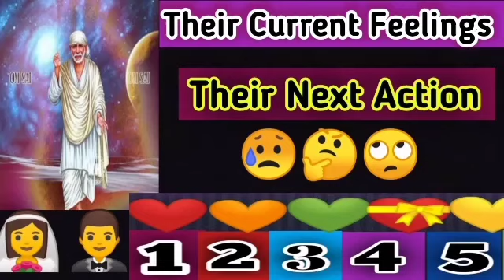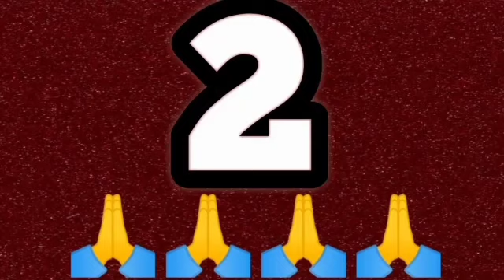🔮😍Unki Current Feelings Kya Hai?Choose One Number TimelessVideo# Shortvideo#🙏🙏🙏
🌻Jai shri Krishna 🤗o🙏
Dear Family 💏
Love You #🤔Choose One Number Apke Person Ki current feelings kya hai or Next Action kya hai#🤗🤗🤗🤗🙏🙏 TaimlessVideo shortvideo India# 🌈🤗🤗😍😍 🙏🙏🙏